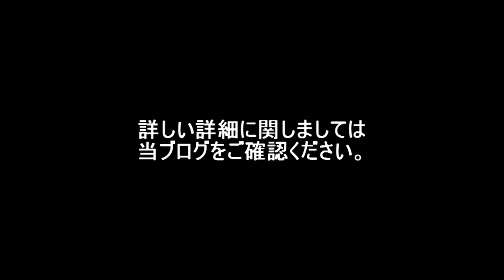Kanichi - Heart Keyring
Kanichi Official Video Clip

【Kanichi Official Music】